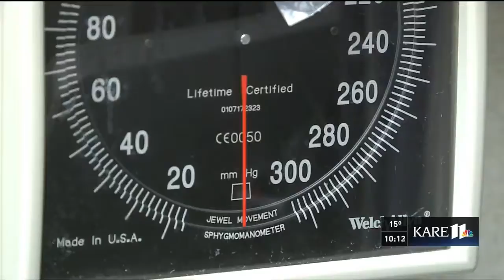Argus II Patient Sees for the First Time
Implant patient Allen shares his journey with RP and how Second Sight's implant, Argus II, has afforded partial vision.
Watch as he sees for the first time!